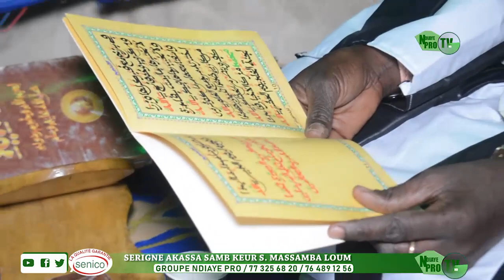serigne akassa samb keur serigne massamba loum